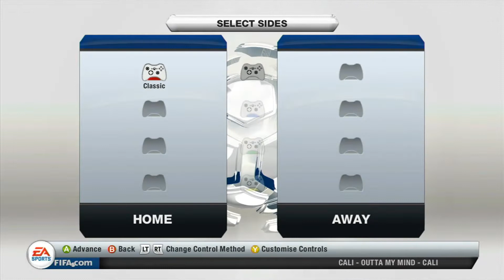Bayern vs Man City ale w FIFA 13! Xbox 360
następny odcinek w sobote z fify 12!